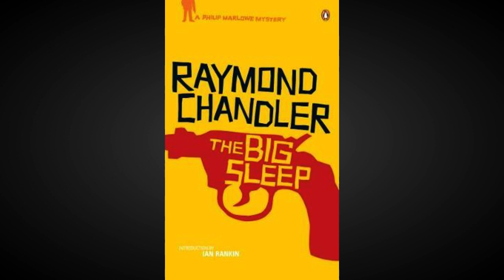'The Big Sleep' by Raymond Chandler - book review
Welcome to Joy of Books with me, Miss Joy.

I love reading and I like to share my reading experiences with you. I really like crime thrillers and the Raymond Chandler novel, 'The Big Sleep', is what many deem to be the original and the best in this genre.

'The Big Sleep' by Raymond Chandler is a classic hardboiled detective novel featuring the iconic private investigator Philip Marlowe. Set in 1930s Los Angeles, the story follows Marlowe as he delves into a complex web of deception, blackmail, and murder surrounding the wealthy Sternwood family.

Chandler's masterful prose and vivid descriptions bring the gritty streets and seedy underworld of LA to life, immersing readers in a world of danger and intrigue. The novel's intricate plot is filled with twists and turns, keeping readers guessing as Marlowe uncovers secrets and untangles the threads of the mystery.

What sets 'The Big Sleep' apart is Chandler's portrayal of Marlowe as a tough yet principled detective with a sharp wit and a code of honor. Marlowe's cynical worldview and sardonic humor add depth to his character, making him a compelling and relatable protagonist.

Moreover, Chandler's skillful dialogue and memorable supporting characters further enrich the narrative, creating a cast of colorful personalities that leap off the page. From femme fatales to corrupt cops, each character adds layers to the story, contributing to the novel's immersive atmosphere.

'The Big Sleep' is not only a gripping detective story but also a commentary on the corruption and moral decay of society. Chandler's exploration of themes such as greed, power, and the pursuit of truth elevates the novel beyond mere entertainment, offering readers a deeper understanding of the human condition.

In summary, 'The Big Sleep' is a timeless classic that combines compelling storytelling, memorable characters, and social commentary to create a gripping and immersive reading experience. Whether you're a fan of detective fiction or simply enjoy a well-crafted mystery, Chandler's masterpiece is sure to captivate and entertain.